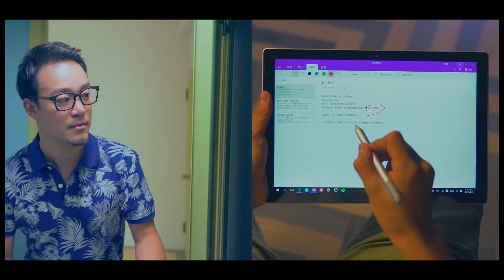劉軒 x Surface 的一天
「Microsoft Surface Pro 4 就是讓我能夠在工作與生活間游刃有餘的好幫手。」劉軒好整以暇的說。延續一貫時髦簡約的風格，微軟於 2016 年出推出一台更輕薄，更強的二合一筆記型電腦：「Surface Pro 4，在面積不變的情況下，提升了屏佔比之餘，機身依舊輕薄，讓我不論身處何地，Microsoft Surface Pro 4 都能成為伴我左右的好幫手。另外，音樂是我生活中極重要的一部份，在這麼薄的機身中，搭載第 6 代 Intel Core i 處理器，整體執行速度比一般平板高出50%，在使用相關DJ應用軟體時流暢，杜比音效讓音質更加立體，不因為輕薄機身而犧牲任何效能。」